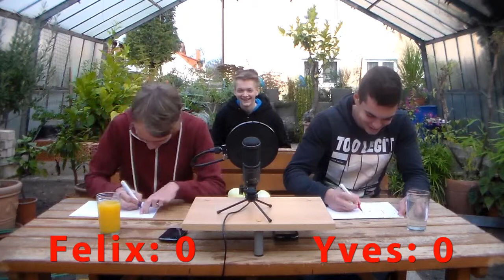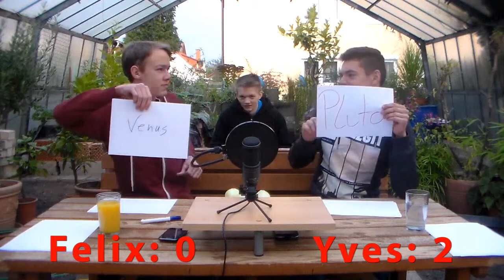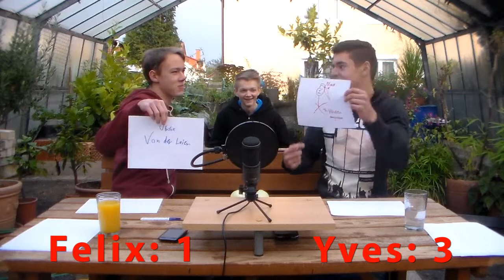Game-Time: "Allgemeinwissen" Zwiebel Edition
Wer darf denn heute genüsslich in eine Zwiebel beißen? Genau das finden wir heute heraus!
Episode: 11
Staffel: 1
»Fleramstage (Staffel1):
♦Designer:
♦Vor der Kamera:
»Yves
»Felix
♦Hinter der Kamera:
»Florian
Ihr könnt uns unterstützen, indem Ihr uns eine positive Bewertung dalasst und dieses Video auf Facebook teilt, wenn es Euch gefallen hat!
►Nicht vergessen! Jeder SAMSTAG ist FLERAMSTAG◄